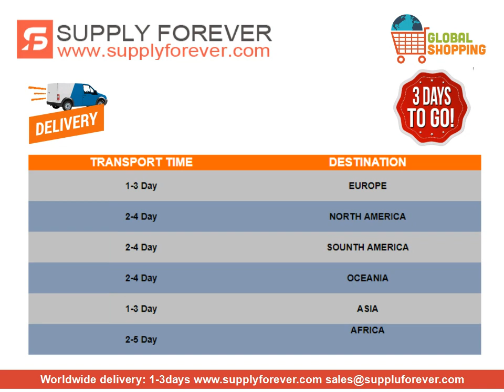NSK 5306 Angular Contact Ball Bearings